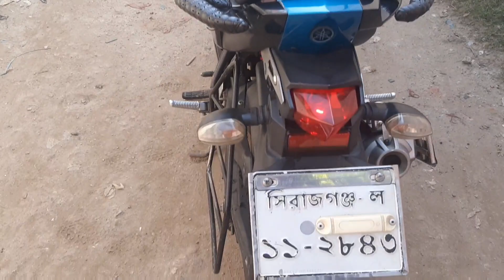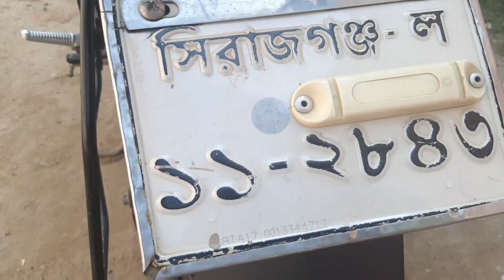Yamaha fezar 150cc Second hand bike price in Bangladesh 2020।Alamin Vlogs